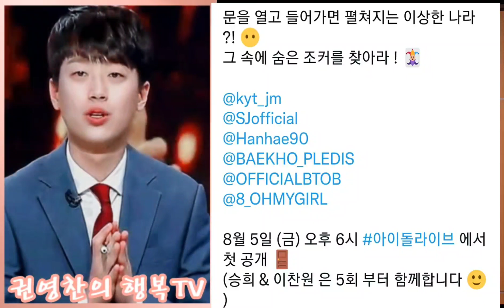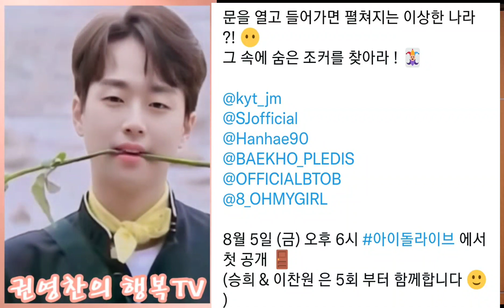[이찬원 이상한 나라로 MC 발탁| U+아이돌 채널 The Door 이상한 나라로 MC 합류]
이찬원 8월 5일 시작 U+아이돌 The Door 이상한 나라로 MC발탁